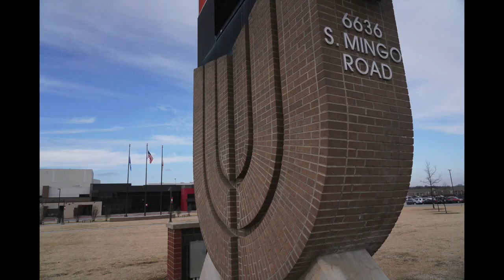Celebrating the Class of 2020 at Union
Even though the year ended differently than anyone had expected, the Class of 2020 stands tall. Seniors, Union Public Schools is proud of you and wishes nothing but your best.
These scenes are just some of the moments that seniors participated in or witnessed within the past year. Great memories. Here’s to more!

Union High stands proud forever!
Loyalty rides high.
Memories, forget them never
As the years go by.
Friends, we make from year to year.
Watch as goals are reached
Union High will always be dear
To our destiny.
   – Union Alma Mater